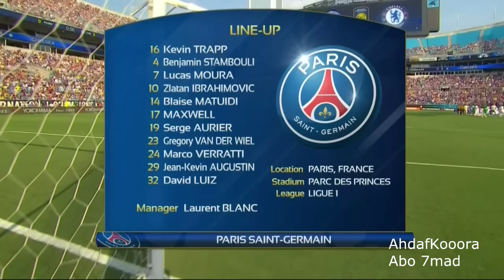Chelsea 1-1 PSG (Friendly) Highlights 26/07/2015